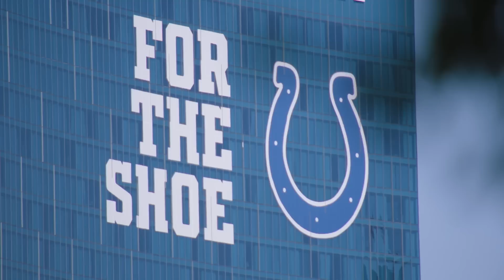Rams 360: Relive The Best Moments From Week 4 OT Win Vs. Colts & Jordan Fuller's Road To Recovery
On this episode of Rams 360, relive the best moments from Sunday's Week 4 overtime victory against the Indianapolis Colts, hear from Los Angeles Rams head coach Sean McVay after the win, see the numbers behind wide receiver Puka Nacua's game winning touchdown and the numbers behind safety Jordan Fuller's road to recovery.

(0:33) Game Rewind: Overtime win @ Indianapolis Colts
(9:41) The Coach McVay Show: Coach Reacts to Week 4 Win
(18:04) A Numbers Game: Jordan Fuller's Journey Back to The Field
(20:53) Next Gen Stats: Puka Nacua's Game Winning Touchdown